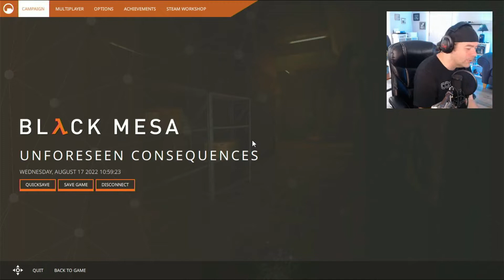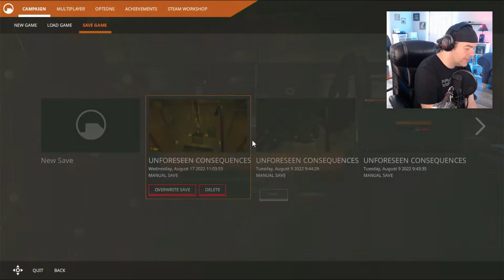BLACK MESA | HALF LIFE 1 | OFFICE COMPLEX| FIRST TIME REACTION & PLAYTHROUGH | EP 3